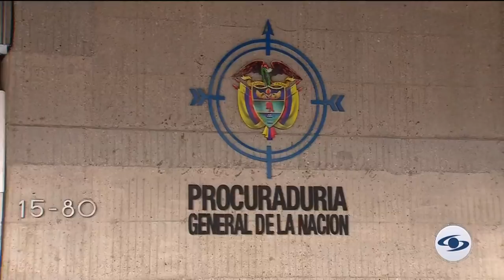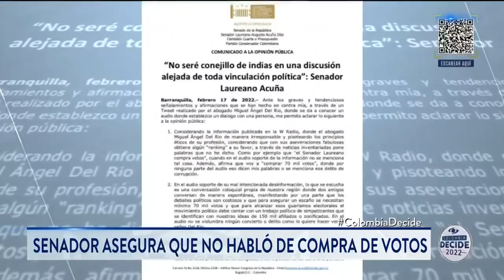Procuraduría abre indagación a senador Laureano Acuña tras acusaciones de compra de votos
La mira de la justicia hoy está sobre el congresista conservador Laureano Acuña, luego de que el abogado de Aída Merlano, Miguel Ángel del Río, publicara un trino con una polémica conversación del senador sobre la forma de conseguir votos durante la actual campaña al Congreso.

En la conversación, de 2 minutos y 20 segundos, se habla de la puesta en marcha de la campaña política en el Atlántico y de cómo, supuestamente, ganar votos.